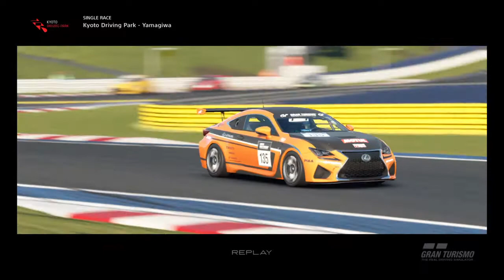Gran Turismo™SPORT-Lexus RC F/ Game-Play #3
In this video i take the Lexus RC F around Kyoto Driving Park.